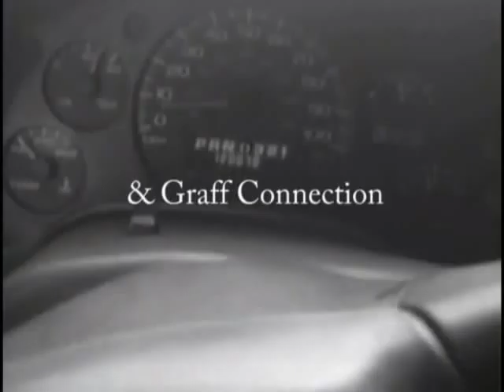Graffiti in a car from Puerto Rico by RipMan